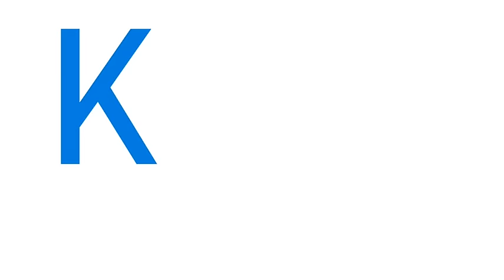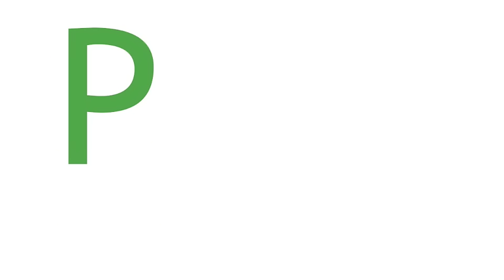Learn Animals Song for kid (learn A to Z animals)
The A to Z animals song for children. A is for Alligator, B is for Bear, C is for Camel... Learn the alphabets a b c d e f g h i j k l m n o p q r s t u v w x y z with animal names and funny sounds. Have fun.

- SHARE it with friends on Facebook, Google+, Pinterest, etc.